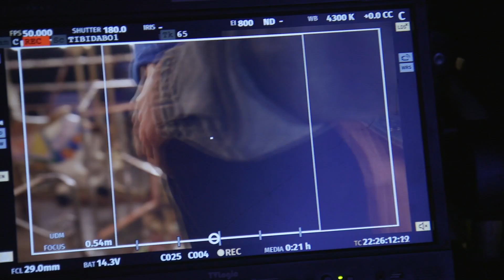El SHOW de NATALIA y GUILLERMO Ep 3 | A través de mi ventana | Netflix España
Ya sabemos que lo suyo es actuar, pero el cast de ATravésDeMiVentanaNetflix no deja de sorprendernos.